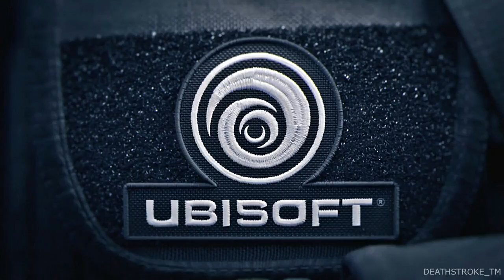RAINBOW SIX SIEGE | #003 | Hochrangiges Ziel [Deutsch/HD]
Taktik-Shooter von Ubisoft#
Gespielt auf dem XboxONE#

➍ Weiterempfehlen